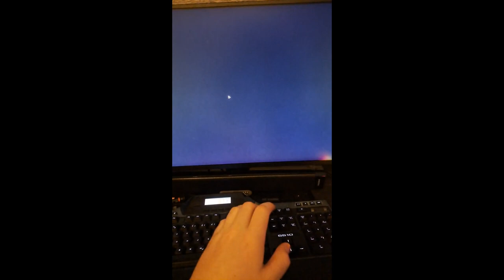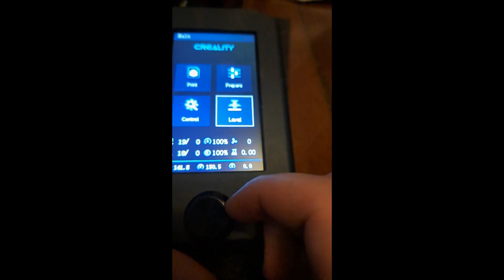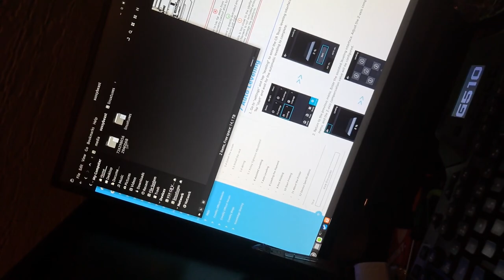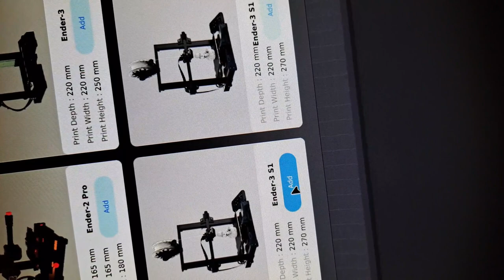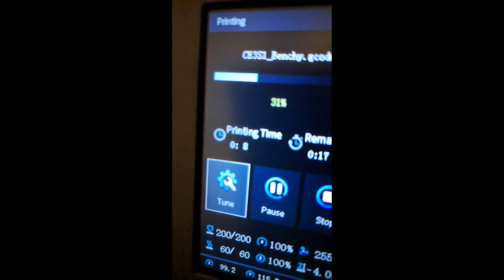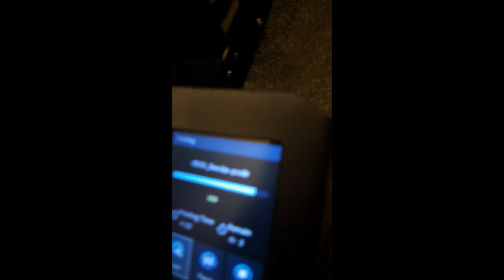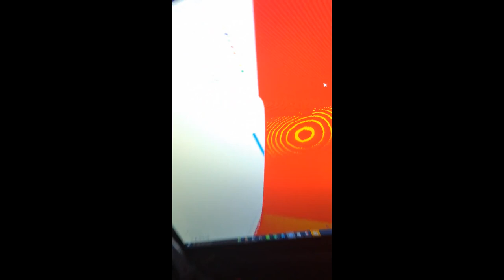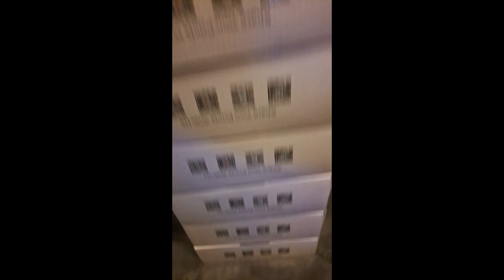making my 3dprinted master-chief armor episode 1: setting everything up!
BTW I cant turn dislikes on idk why they are dissabled...
The next video will be way better lol, this one was kind of rushed, and I just want to give a little update on everything we have a few months left of printing then all painting will be done and adding foam to the inside, I have assembled a filming crew later once the armor is done to make some videos... I wont spoil them... anyways here is the music used... A lot of it was music used in one of my favorite series aka scrapyard wars by ltt I would recommend watching it later!
birdcreek:
fringe trimmed boots
highway wildflowers
hooky with slone
ipanema daydream
pas de deux
quincas moreira:
lazy laura
nature nature
john pattitucci:
july

thx mgfeedthebeast